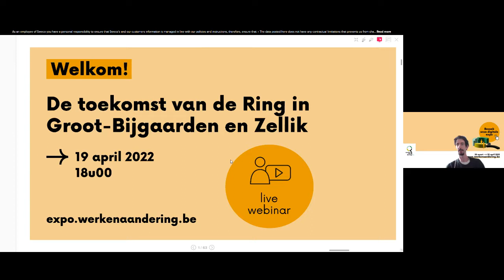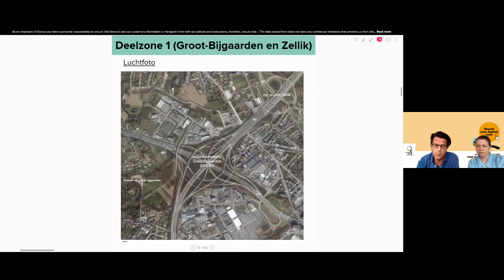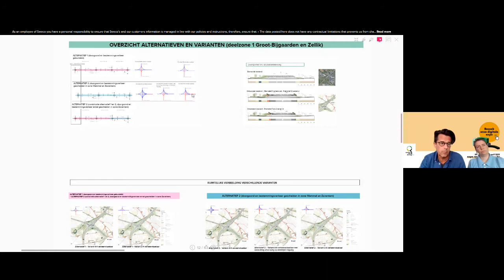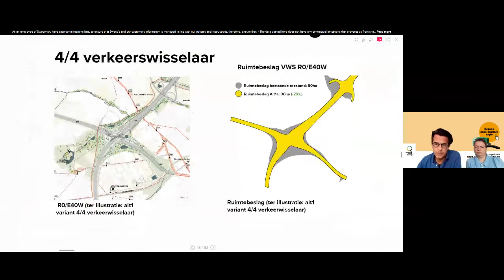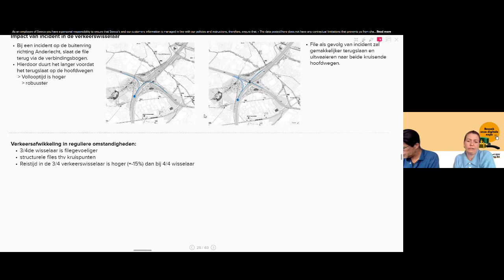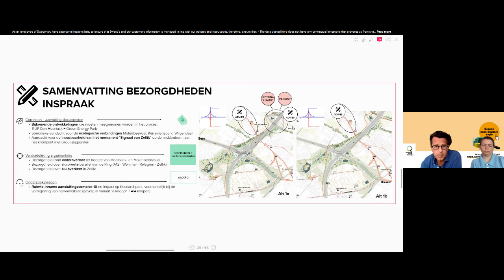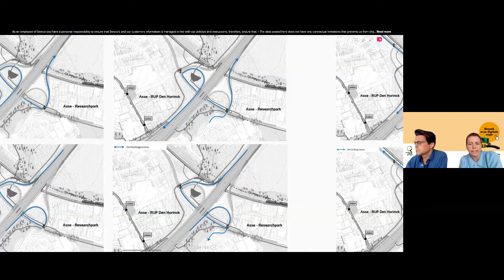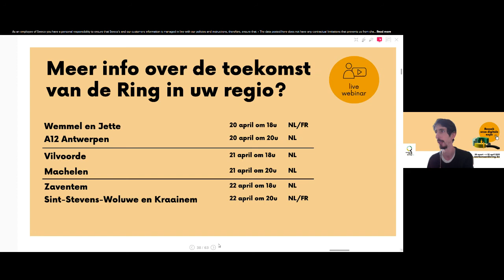Webinar zone Groot-Bijgaarden en Zellik (NL)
Ontdek in deze webinar van de Digitale Expo hoe we de zone Groot-Bijgaarden en Zellik aanpakken.

In de lente van 2022 organiseerde Werken aan de Ring een Digitale Expo. Tijdens deze online tentoonstelling konden buurtbewoners, partners en geïnteresseerden de plannen bekijken, vragen stellen aan experts en live webinars volgen. Voor elke projectzone maakten we korte, duidelijke animatievideo's die uitleggen wat er precies gaat gebeuren.